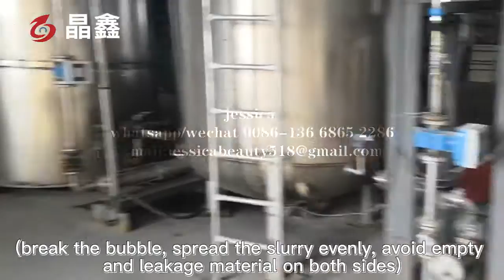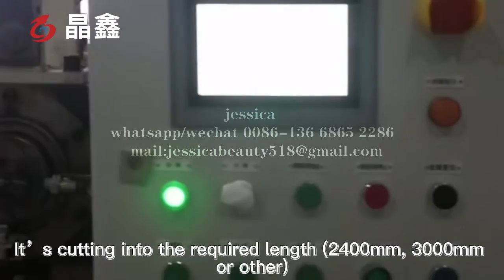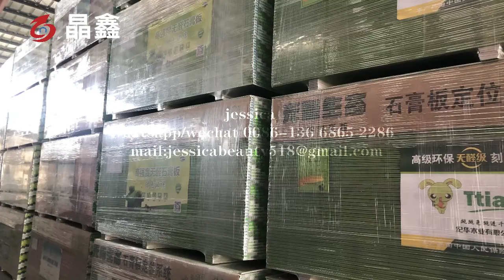Automatic PVC Laminated Gypsum Ceiling Board Production Line / Automatic Gypsum board manufacturing